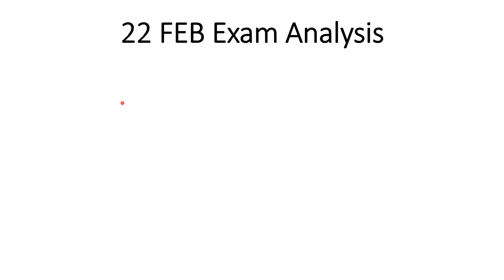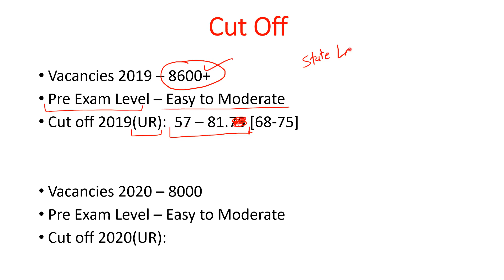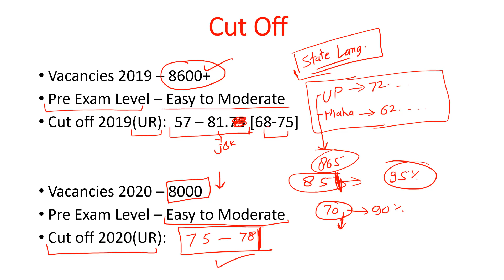SBI Clerk 2020 Prelims का Cut-Off कितना जा सकता है ? | Expected Cut off of SBI Clerk Pre 2020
SBI Clerk 2020 Prelims का Cut-Off कितना जा सकता है ? Expected Cut off of SBI Clerk Pre 2020  and Exam Analysis of SBI Clerk 2020 Prelims

Chandrahas